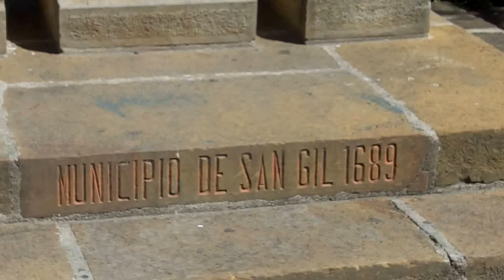Etapa 2 Vuelta a Colombia 2014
Video resumen de la etapa 2 de la Vuelta a Colombia 2014, con salida de Piedecuesta y llegada a Barbosa en un trayecto de 116.1 kms